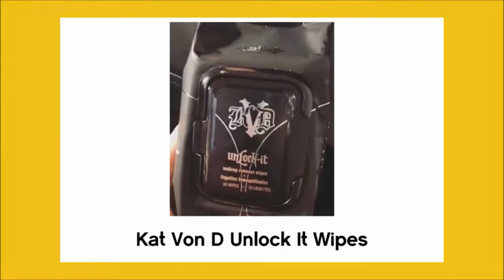Anti-Haul #1 - The First One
Watch me critique a slew of new makeup releases that I will not be buying.

The Anti-Haul format is credited to Amber's Beauty Chair and Kimberly Clark. Go check them out!

PRODUCTS MENTIONED:
- Boy De Chanel Collection (all of it)
- Supreme Lipstick
- Colourpop Disney Designer Collection
- Kat Von D Fetish Collection
- Anastasia Beverly Hills Sultry Palette
- Various Zodiac related products (none are specifically mentioned)
- Sugarpill x Trixie Mattel collaboration
- Revolution Christmas Tree Advent Calendar

ON MY EYES: Revolution X Carmi Kiss of Fire Palette
ON MY LIPS: a severely faded NYX Plush Gel Lipstick in Karma Kiss (it's supposed to be red but it had sheered out by the time I got to filming)

All opinions shared in this video are my own (unless otherwise stated) and come from a place of respectful honesty.